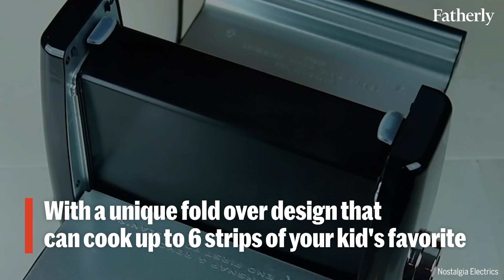The Bacon Express Toaster Is A Real Game Changer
It's a toaster. For your bacon. Enough said.